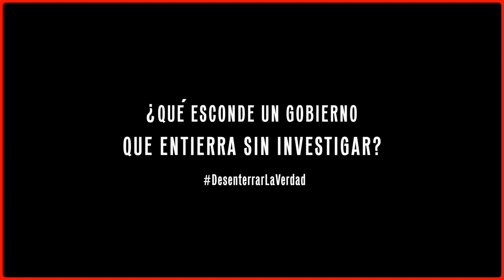Volverte a ver / Tráiler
Volverte a ver, de Carolina Corral, es la crónica de la búsqueda de los desaparecidos que realizan en el estado de Morelos madres, hermanas, padres, especialistas forenses; un ejercicio descomunal, que se va despejando a fuerza de aprender a reconocer cada hueso, cada playera, cada objeto que dé evidencias de aquella persona que se sigue buscando.